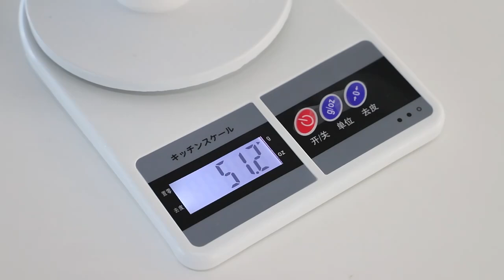IOTA Liquid Foamed Silicone - High-Performance Solution for Diverse Applications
IOTA Liquid Foamed Silicone offers exceptional performance in a range of industries, providing superior flexibility, durability, and thermal stability. This advanced material combines the benefits of liquid silicone rubber with foamed properties, making it ideal for applications requiring lightweight, shock-absorbing, and insulating materials.

Key Features:
Lightweight with excellent cushioning properties
Outstanding thermal stability and resistance to extreme temperatures
Superior flexibility and durability
Excellent insulation and vibration damping properties
Biocompatible and safe for various applications